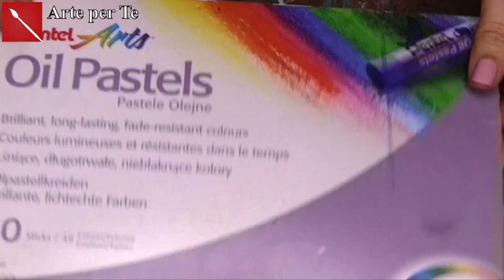Disegno con i PASTELLI AD OLIO : “Funghi” ( Tecniche pittoriche ) Arte per Te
Ciao! Oggi ti mostro quanto sia bello disegnare con i pastelli ad olio! Una tecnica di disegno molto simile, nella resa, alla pittura ad olio! Provala e dimmi cosa ne pensi!